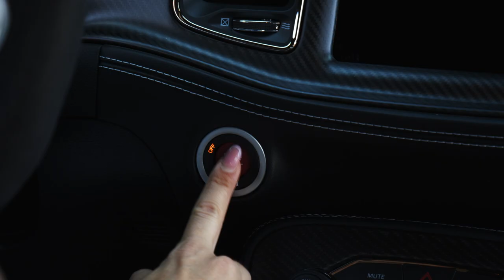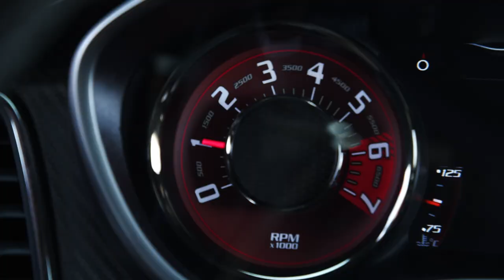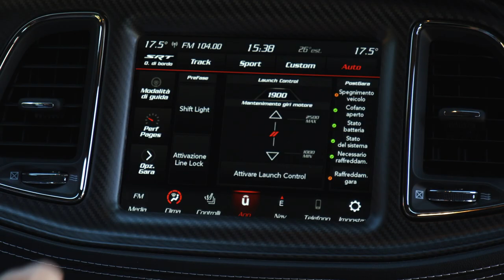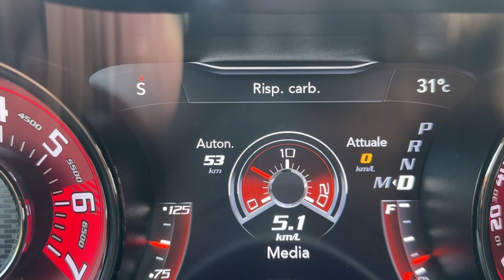DODGE Challenger Hellcat Last Call - prova - The Black Test - la prova di Alessandra Neri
Chiudete gli occhi e provate a ricordare…
Com’erano le macchinine che amavate da bambini, i vostri modellini preferiti, quelli con cui giocavate più volentieri? Lasciateci indovinare: alcuni avevano forse grandi prese d’aria sul cofano e passaruota giganti. E poi di sicuro li immaginavate anche capaci di rombo cupo e profondo.

Ecco la Dodge Challenger Hellcat Widebody è proprio così: sembra una Hot Wheels in dimensioni reali e pare fatta apposta per far battere forte il cuore al bambino che c’è dentro ogni appassionato di motori.

Perché alla fine la Dodge è come l’hamburger e la Coca Cola. Parli di Stati Uniti e ti viene in mente lei È l’emblema della sportività all’americana, un’autentica muscle-car che sprizza grinta da ogni bullone. Fuori luogo in un mondo che parla sempre più di elettrico?

00:00 Introduzione
01:32 L'ultima con l'HEMI
02:20 Quanto costa la Dodge Challenger
04:29 Come va su strada, l'opinione di Alessandra Neri